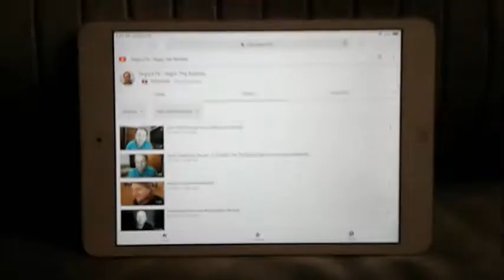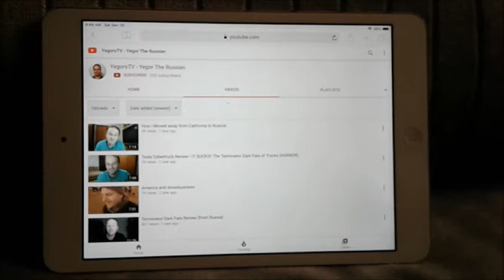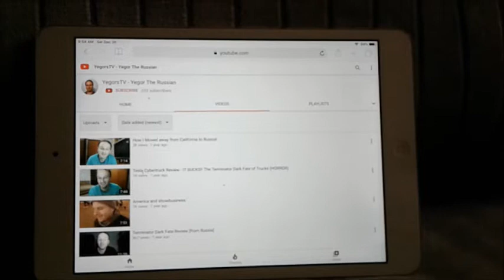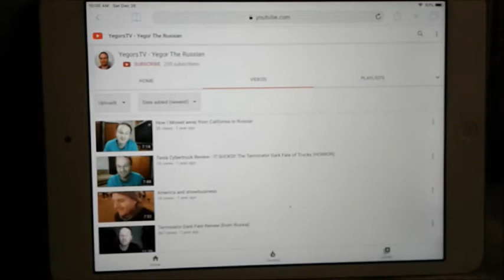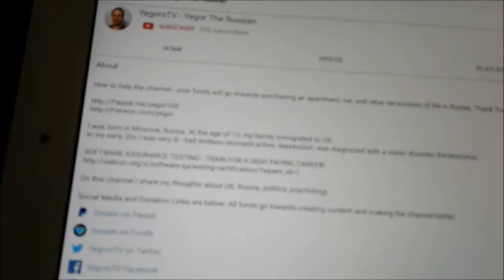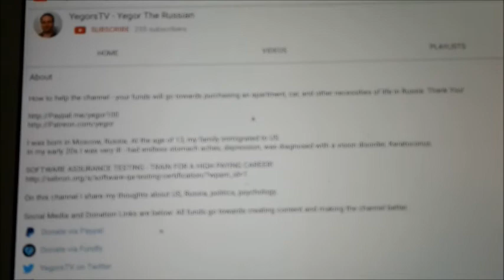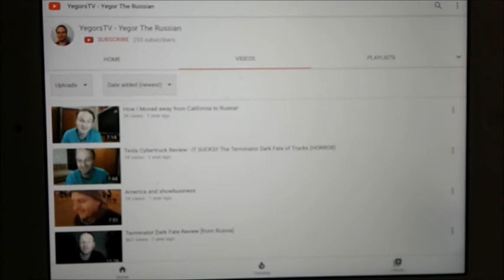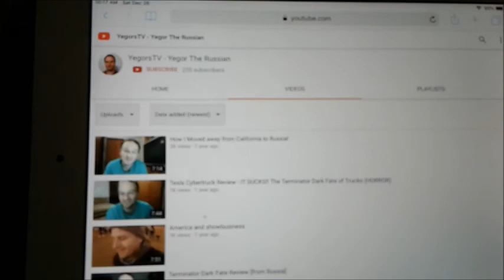My Little Story About Yegor The Russian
As a former subscriber of Yegor The Russian, I am going to give my thoughts on him. The first video of 2021.